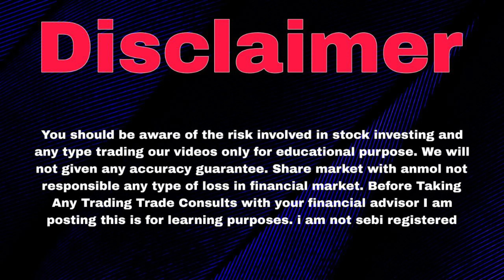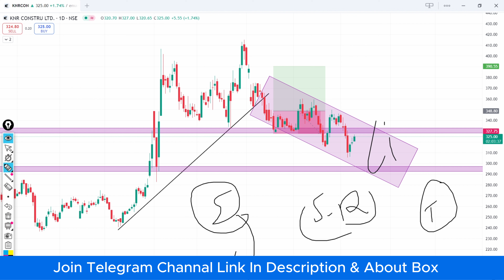Knr Construction Share News | Knr Construction Share Analysis | Knr Construction Share Latest News